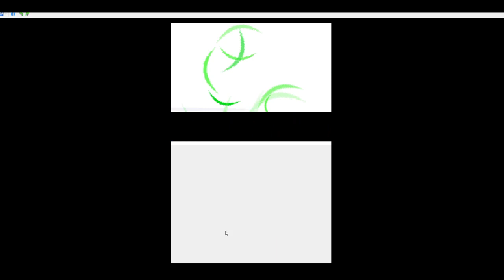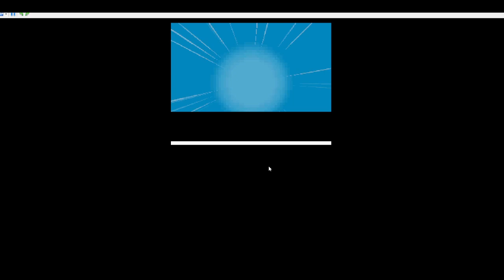Pokémon Rom Hack Sacred Gold - Uncut - Part 7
While the base of the game is the same (e.g. the maps, the storyline, the general order of main events) the two hacks still manage to bring a new series of features to the table to spice up the gameplay experience. 493 Pokémon (i.e. all Pokémon available in the fourth generation) can be obtained somehow within the game. Legendries are somewhat restricted, but otherwise you can build your team with pretty much anything you want. Almost all Pokémon are available prior to the first round of the Elite Four! In addition, you also receive the National Dex the moment you get the Pokédex, making it that much easier to track what you have and haven't caught. There are some minor changes in Wild encounters between Sacred Gold and Storm Silver, but all 493 are available in both. Trainers have received new rosters to tie in with the greater variety of Pokémon available (explained by a 'migration wave' to the regions). This means you'll be battling a much larger variety of Pokémon than you'll see previously. Gym Leaders and other important trainers in particular have received a large boost to their difficulty, so get ready to take on some hard fights! As with the rest of my hacks, Gym Leaders, Elite Four members etcetera all use six Pokémon in each fight. New Trainer battles have also been added where appropriate; examples include the option to battle Ethan/Lyra, Cynthia and Steven .Edits to evolutions mean Sacred Gold and Storm Silver are self-contained (i.e. you do not need to trade to obtain all the Pokémon). In most cases, this simply turns the item needed for evolution by trade into a usable item much like an evolution stone, though for some cases where evolution is either awkward or impossible in HG/SS (e.g. Leafeon, Glaceon, Magneton, Nosepass...) some new items have been added; this keeps consistency with previous items. Some things have been changed just to make things in the game a lot more convenient. Examples include an EXP Share available in Violet City, the removal of most unnecessary Cut trees and other annoying HM moments, and the addition of buyable evolution stones to some of the shops around the regions. The numbers of Gym Leaders are also now much easier to obtain--they're given to you directly after the battle! Coins can also now be purchased from the Goldenrod Game Corner. Some extra bits of 'story' have been added, though it's admittedly very little and was also a late addition so it's not entirely fleshed out yet, but it focuses on the idea of a 'Legendary Trainer' who can meet the 'creator' and the hunting down of the Plate items. Might be something to focus on in a later release.